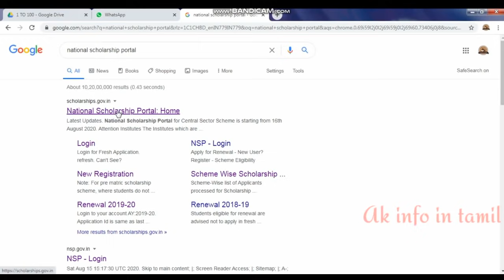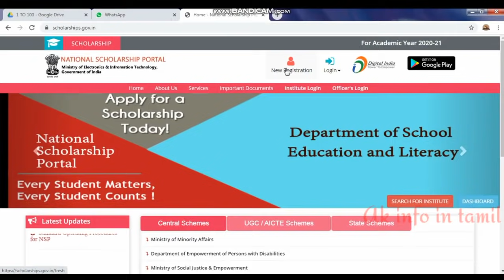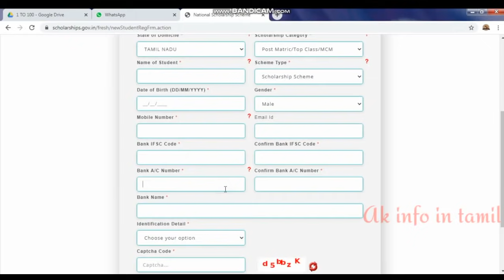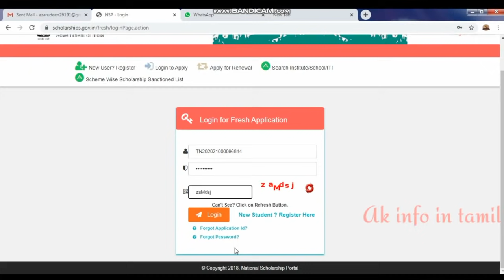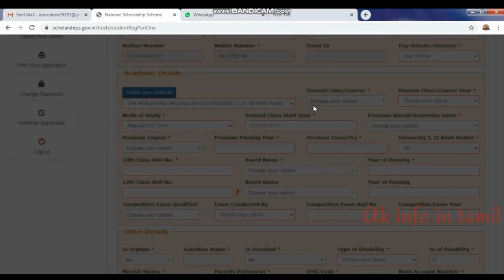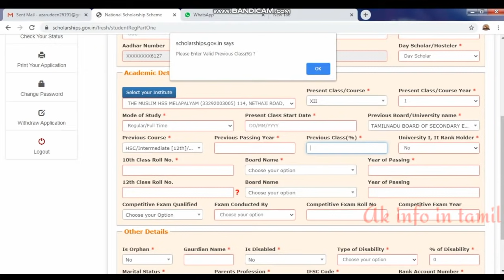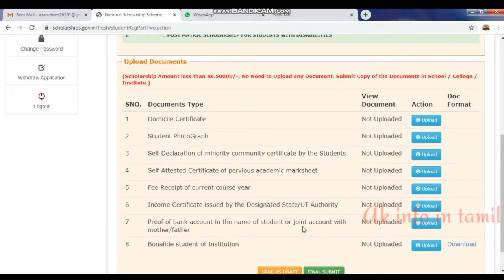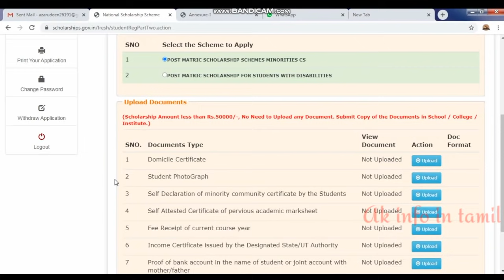How apply National scholarship portal in tamil || 2020-21 || How nsp 2020 in tamil How nsp in tamil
national scholarship in tamil

pre matric 1st to 10th students only

 post matric +1, +2 & all college students

Eligible community :
         Muslim
         Christian
         jain
         Buddhist Sikh Zoroastrian ( parsis)

last_date #20/1/2021

scholarship minorityaffairs premetric postmetric

welcome to Ak info in tamil

National_scholarship_portal_in_tamil

How to Apply scholarship portal in tamil 2020

Ministry Of Electronics & Information Technology,
How to apply National scholarship Portal in Tamil 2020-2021 | NSP apply online |pre metric |post met